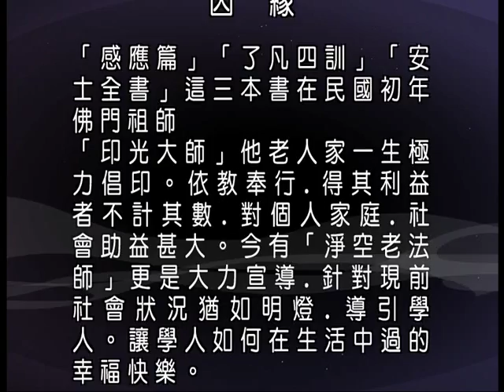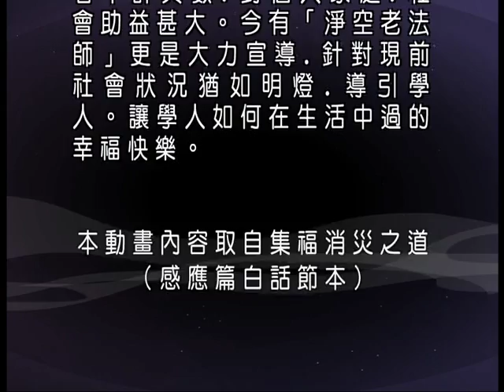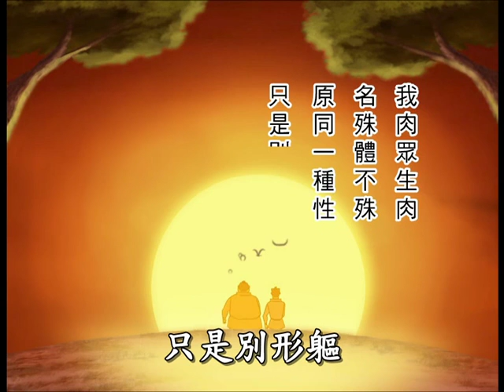太上感應篇的故事(第7.8集)D1枋寮淨宗學會 阿西國工作站 屏東縣林邊鄉 陳淑貞美勞教室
枋寮淨宗學會  阿西國工作站
屏東縣林邊鄉 陳淑貞美勞教室
地址:屏東縣枋寮鄉隆安路169巷9號
郵政劃撥:42025541   戶名:枋寮淨宗學會
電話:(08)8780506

地址︰基隆市七堵區南興路148號

300新竹市北區北大路346號13F之1

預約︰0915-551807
Fb︰ 林卡家石墨烯床墊專賣店
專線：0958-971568